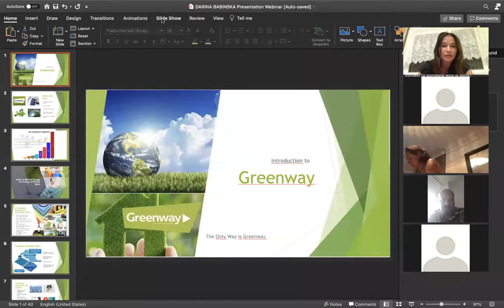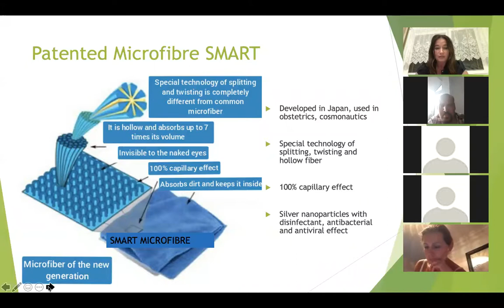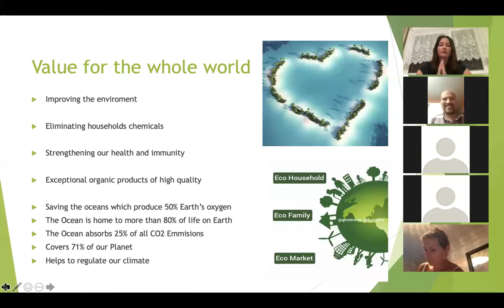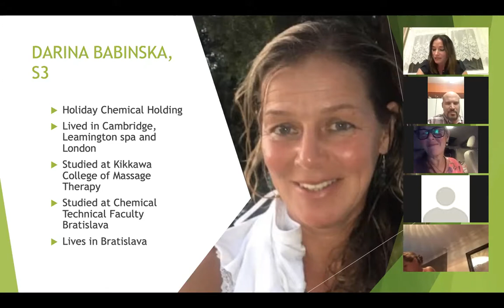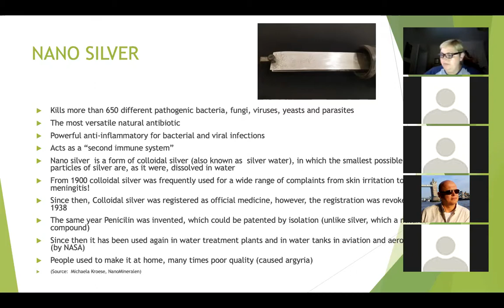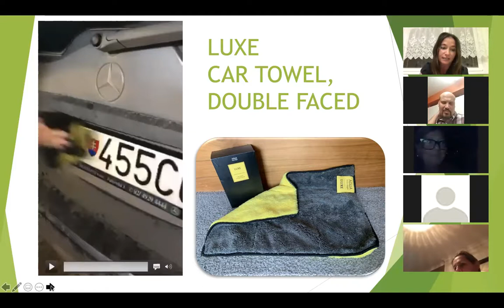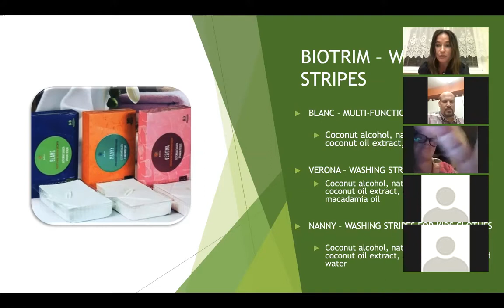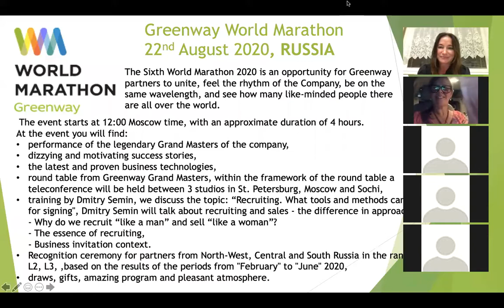Introduction to Greenway with Darinka Babinska